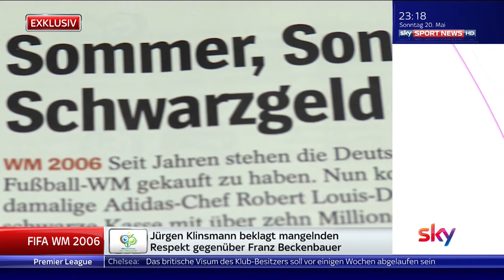Jürgen Klinsmann - SSN Interview 20.05.18